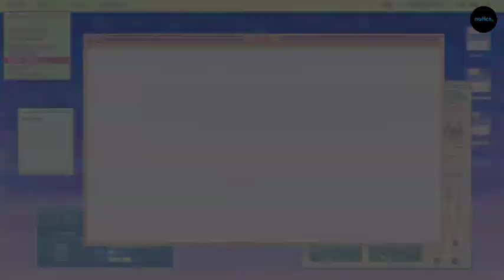CLASS 10 :: KHUBOR LAITKAM (15/2/23) ia kiba pass Class 10 | 10th Jobs 2023 | Employment News 2023